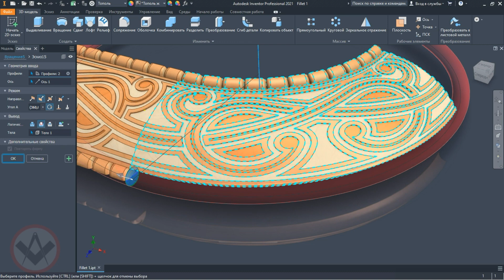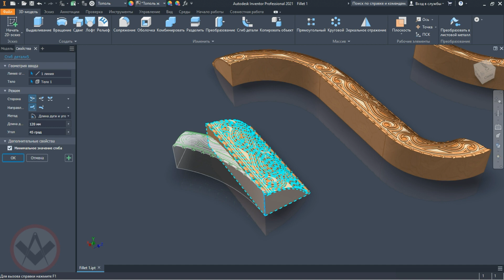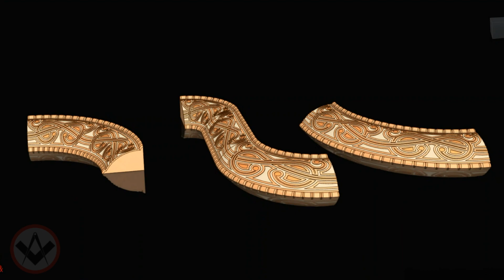Inventor tutorial| How to model skirting board elements l Плинтус | Inventor modeling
3D CAD model. Solid modeling. Video with step-by-step model building. Autodesk Inventor modeling. How to build model in Autodesk Inventor. Quick modeling. Inventor tutorials.
3D САПР модель. Твердотельное моделирование. Видео с пошаговым построением моделей.
Моделирование Autodesk Inventor. Как построить модель в Autodesk Inventor. Быстрое моделирование. Учебные пособия для Autodesk Inventor. Мои модели можно скачать на GrabCAD, прямая ссылка в шапке канала.
My models can be downloaded on GrabCAD, a direct link in the header of the channel.